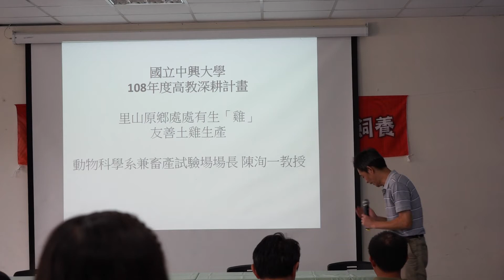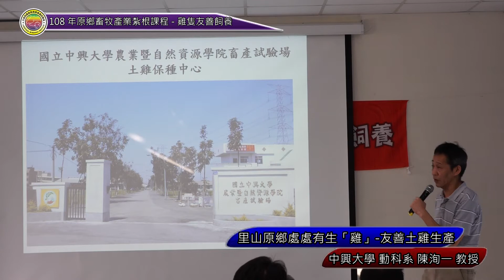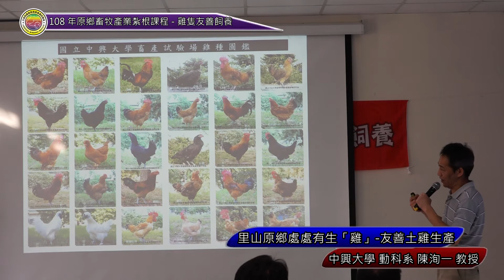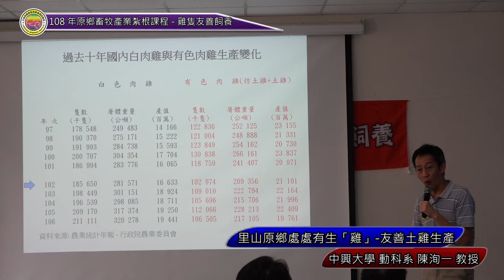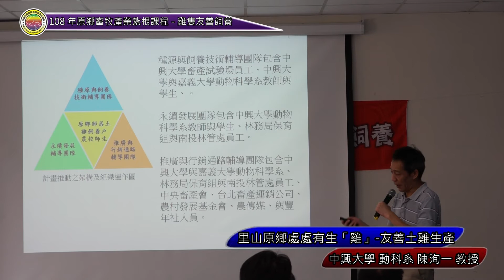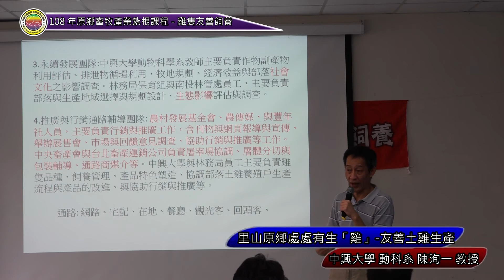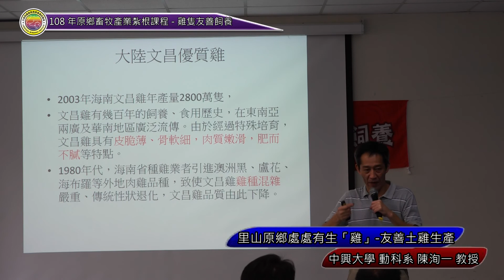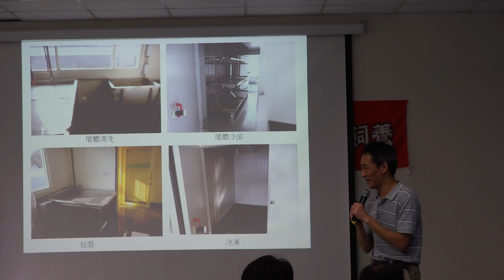108年原鄉畜牧產業紮根計畫課程 雞隻友善飼養 里山原鄉處處有生雞 友善土雞生產 中興大學 動科系 陳洵一教授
108年原鄉畜牧產業紮根計畫課程 雞隻友善飼養-里山原鄉處處有生雞 友善土雞生產-中興大學 動科系 陳洵一教授